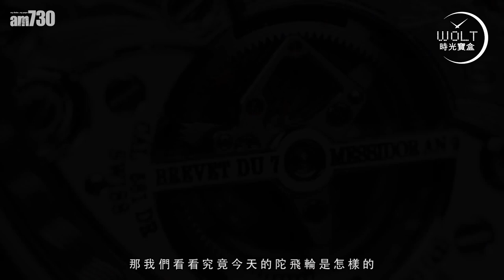【一周表事回顧】功能篇 最強鐘表教室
一睇就明。不扮高深
四分鐘後，你就是陀飛輪專家！
「一周表事—功能篇」最強鐘表教室

陀飛輪的前世今生
曾經，它是偉大發明
曾經，它變得可有可無
今日，它令你又驚又喜！
垂直、燒雞、球形、超薄、納米！咩玩法？！

bmgproductionmusic